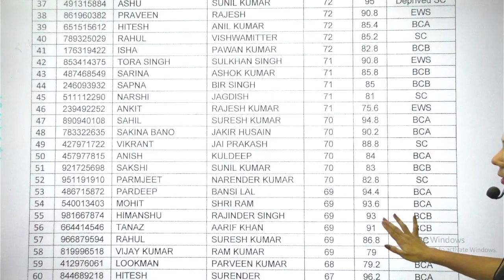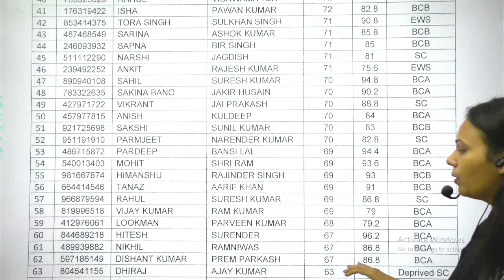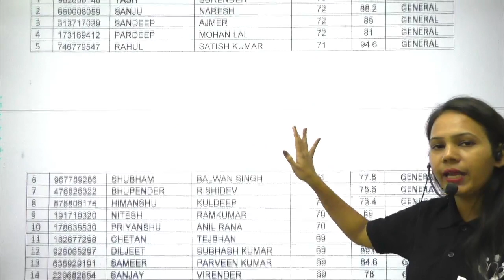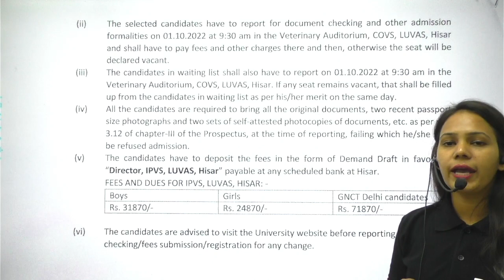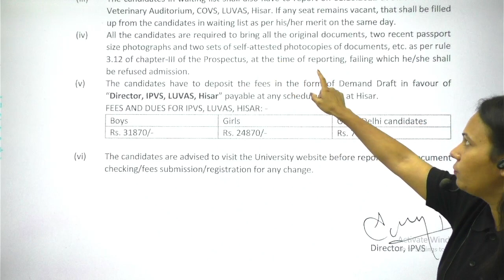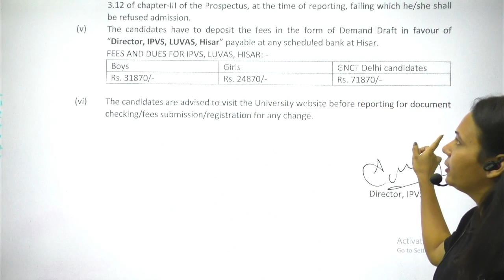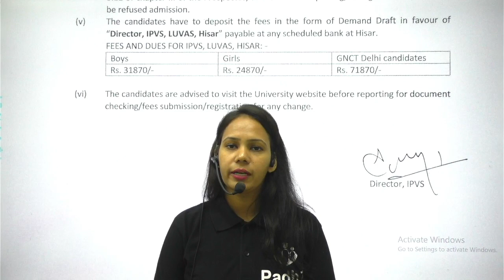seat allotment of 1st online counselling for VLDA program 2022-23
VLDA 2022 Question Paper Answer Key

vlda exam date 2021,
vlda exam date 2020,
vlda exam syllabus,
vlda entrance exam question paper,
vlda entrance exam preparation,
vlda entrance exam syllabus 2022,
vlda entrance exam 2021,
hssc vlda exam date 2022,
vlda exam pattern
luvas vlda entrance exam 2022,
luvas vlda cut off 2021,
luvas vlda syllabus,
luvas vlda age limit,
luvas vlda entrance exam syllabus 2022,
luvas vlda admission 2022-23,
luvas vlda entrance exam syllabus
vlda entrance exam 2022,
vlda entrance exam book,
vlda entrance exam date 2022-23,
vlda admission,
vlda course detail in hindi

vlda kha se kre
luvas hisar
luvas entrance exam
vlda admission 2022-23
vlda admission hisar 2022-23

b.sc agriculture,hau ,b.sc agriculture entrance exam, bsc agriculture syllabus, exam date